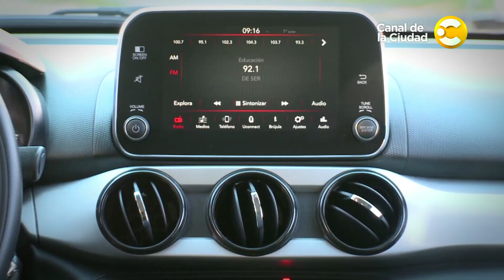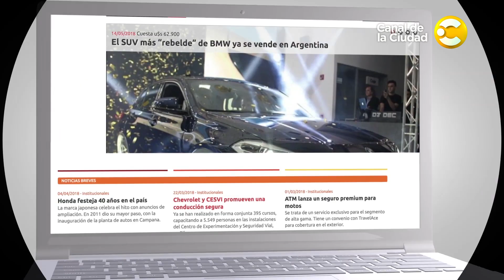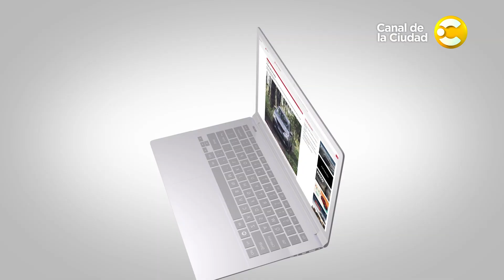Viajamos a Mendoza para manejar la Nueva Ford Ranger 2020 y más en CarsTV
Viajamos a Mendoza para manejar la Nueva Ford Ranger 2020 y desde allí te mostramos todas las novedades de esta pick-up echa en Argentina, producida en la planta de General Pacheco en la provincia de Buenos Aires. Realizamos un exhaustivo test drive On y Off road y entrevistas con los ejecutivos de la marca norteamericana responsables del proyeco.